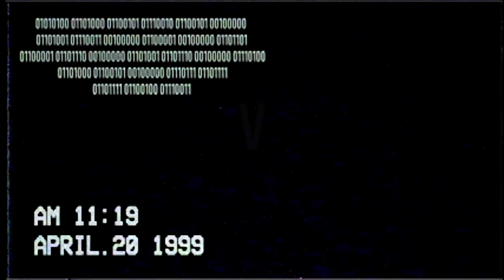A Dear Untrue Irony